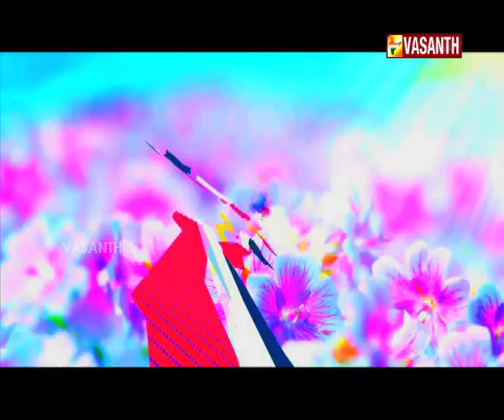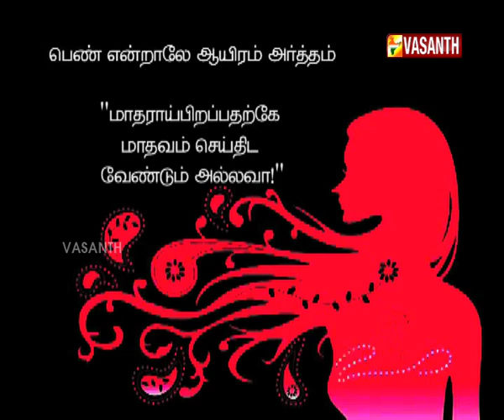Pennoviyam Ep 144